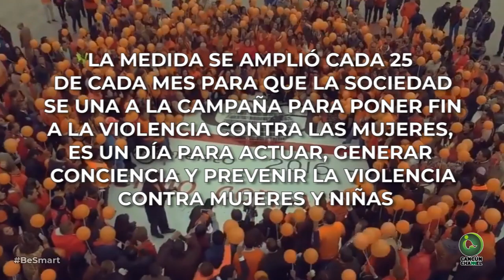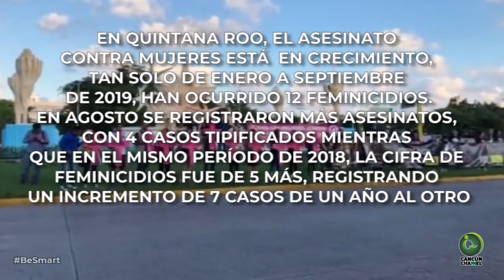No a la violencia, Día Naranja